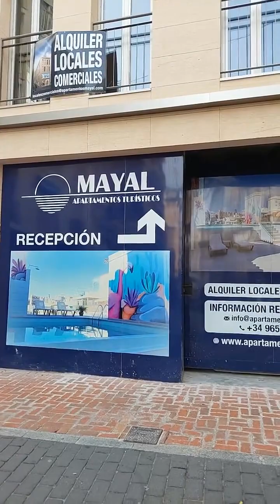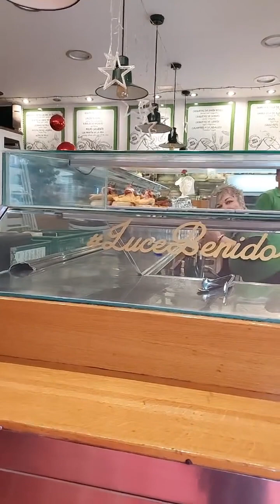Going to work on the First day of 2023